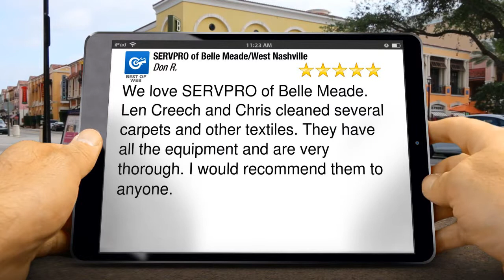SERVPRO of Belle Meade/West Nashville Nashville Great 5 Star Review by Don R.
Excellent Rating

We love SERVPRO of Belle Meade.  Len Creech and Chris cleaned several carpets and other textiles.  They have all the equipment and are very thorough.  I would recommend them to anyone.

SERVPRO of Belle Meade/West Nashville
2322 Clifton Ave
Nashville TN
37209